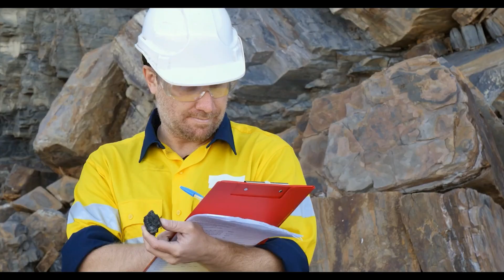China’s Mega Mine In Africa SHOCKS The World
China Is Building A MEGA Mine In Africa And Shocks The World

Australia has recently stunned the globe by announcing a $100 billion project that would transform the international iron ore industry. But how did China obtain exclusive mining rights in Guinea, placing Australia in a bind? Join us as we investigate why Guinea's decision to sever relations with Australia has caused consternation in the sector, and what this signifies for China's rising dominance.